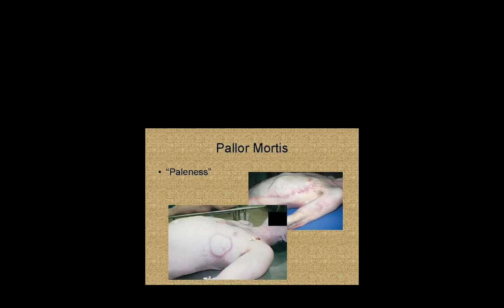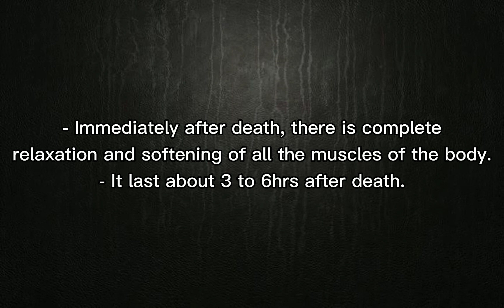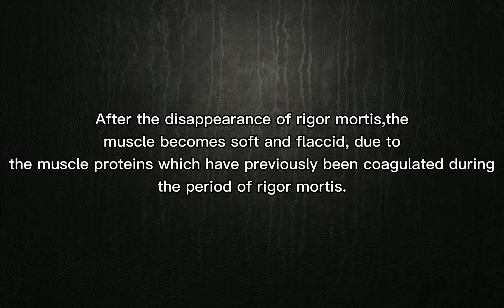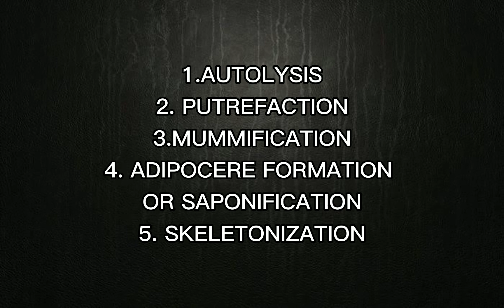CRI 223 VLOG- POST-MORTEM CHANGES IN THE BODY